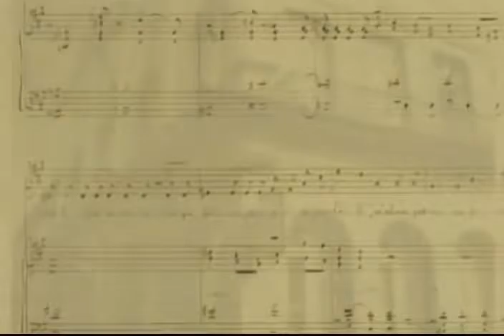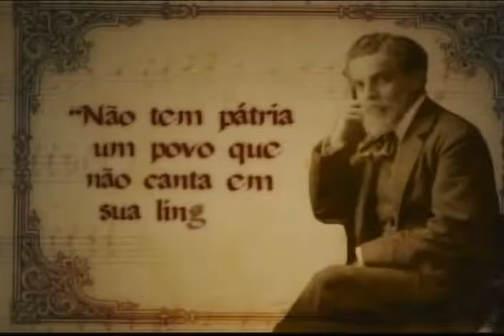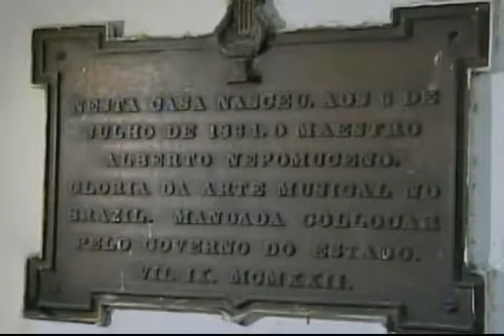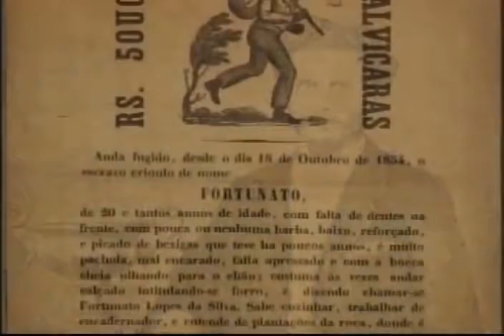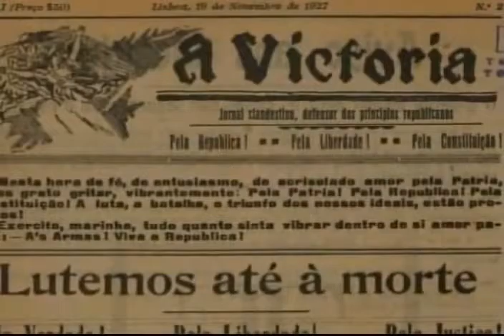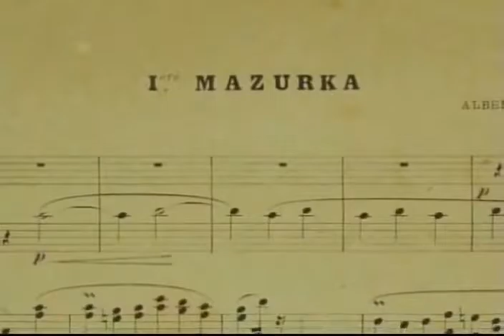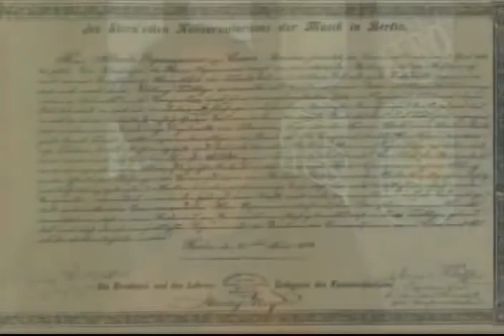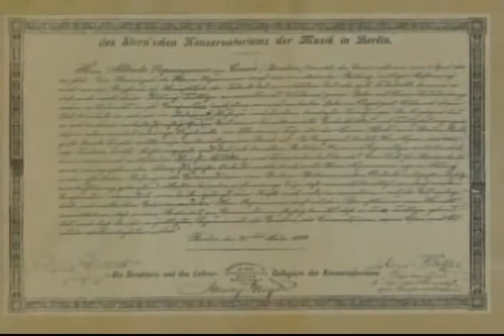1 de 3 Perfil Alberto Nepomuceno Vida, música e nacionalismo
Pra mim um dos 5 maiores compositores brasileiros de todos os tempos .Fantastico .